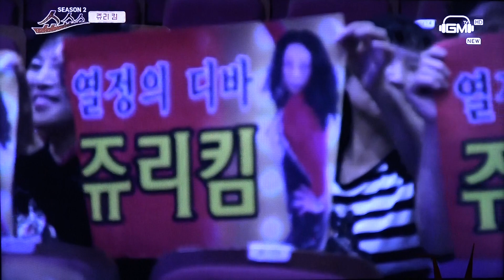열정의 디바 쥬리킴-길+어머니_방영_쇼쇼쇼_웅 엔터테인먼트 대표 이상웅-2017.10.17. 00041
Tel: 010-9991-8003_웅 엔터테인먼트 대표-영상감독 이상웅*제작:1.아싸노래교실 2.가락의 향기_공연문의등 다양합니다_동영상 및 뮤직비디오 제작+사진-문의:Tel: 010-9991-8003_영상감독 이상웅*행사포함*